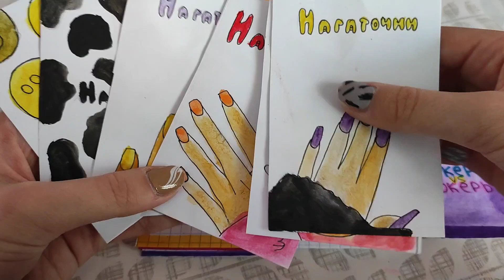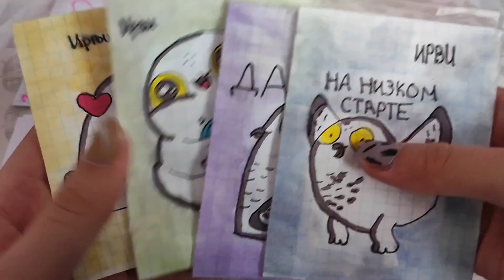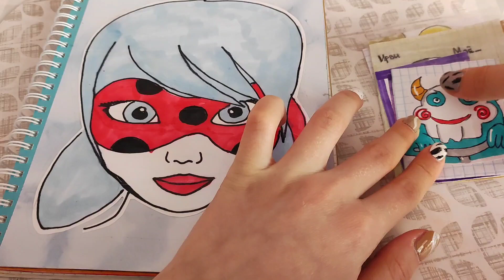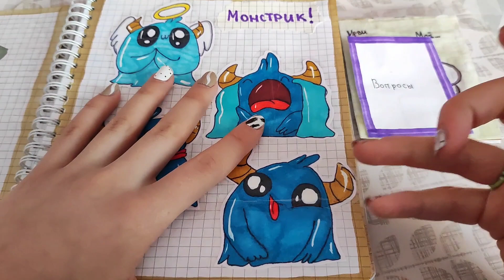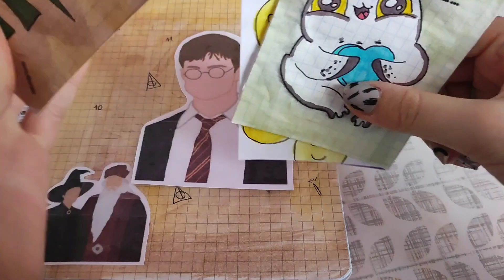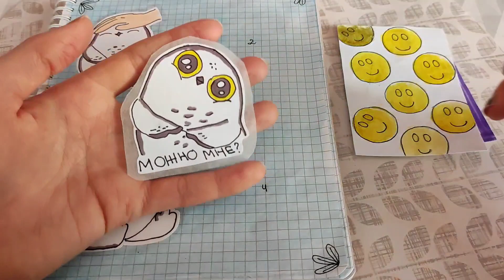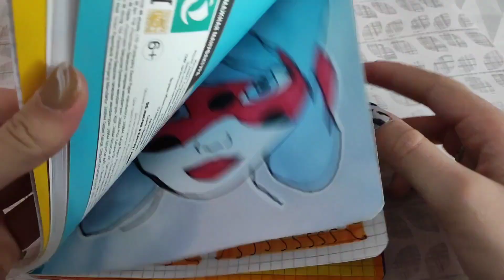РАСПАКОВКА БС!!😱/2 НОВИНКИ!/НЕ ОТ МЕНЯ!?🤗/Классная распаковка)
КТО НЕ ЗНАЕТ У МЕНЯ ЕСТЬ ГРУППА ВАТСАП
ВОТ ССЫЛКА

Вы заглянули  описание! ✅                                                                                                                            Мой тик- ток
°Здесь вы найдёте ответы на многие вопросы😉
°Сможете узнать про меня больше)😙
°Иногда здесь будет очень важная информация!🙃

°My name is Полина🗿🤟
°13 years old💘
°День рождения 9 марта😇😚 Учусь в 6 классе

°Люблю рисовать🎨
°Люблю котиков🎨                                                                                                                                                                💗Люблю Влада А4 💗

 °Заметки от автора(меня)°📝
Я буду тебя ждать :) 🐈                                                                                                                                            Всех ЛЮбЛю❤️